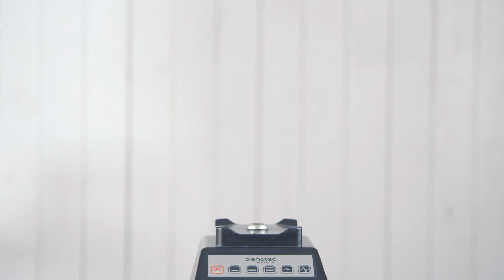One&Only Frappé mit Topping (Freaky Fudge Frappé)